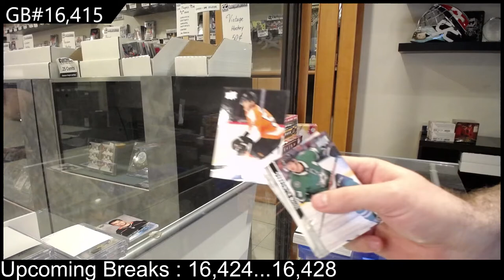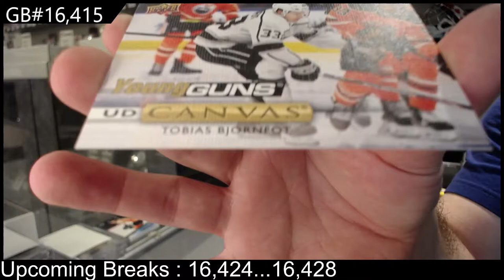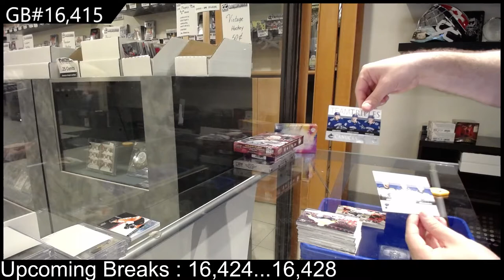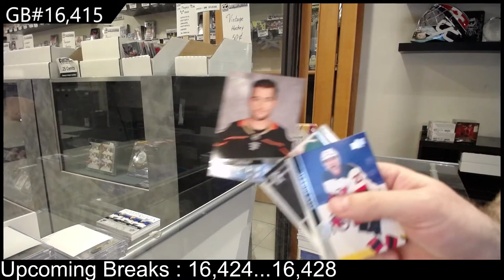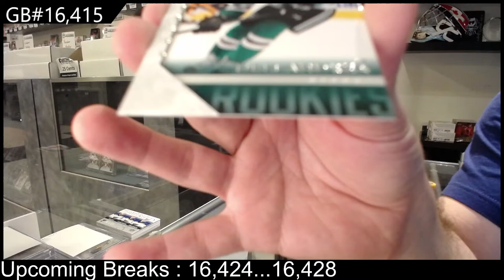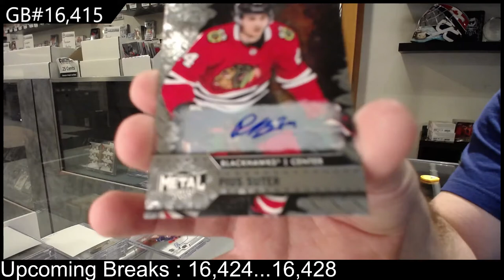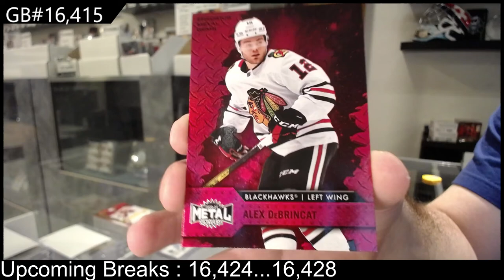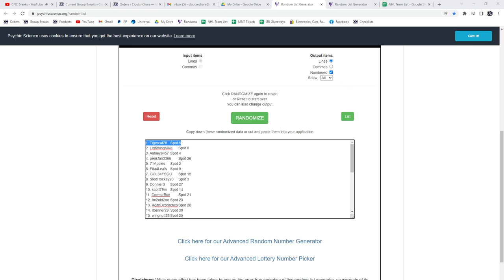6 Box Hockey Mix Break With Metal Universe - C&C GB #16,415